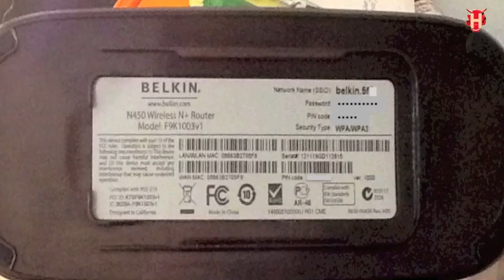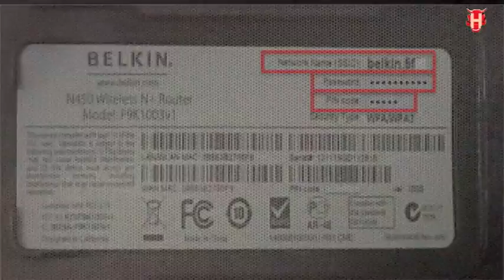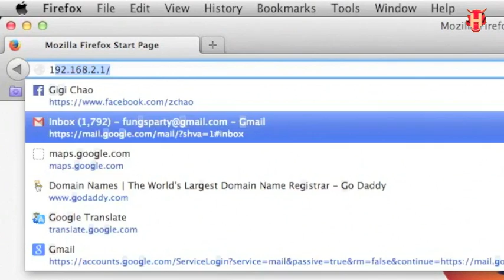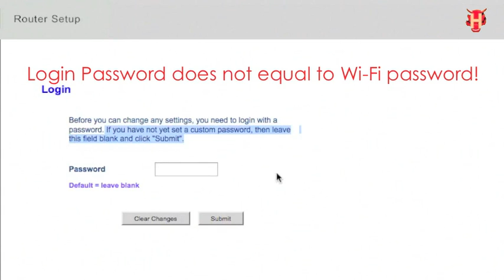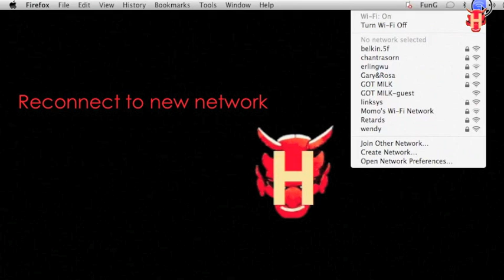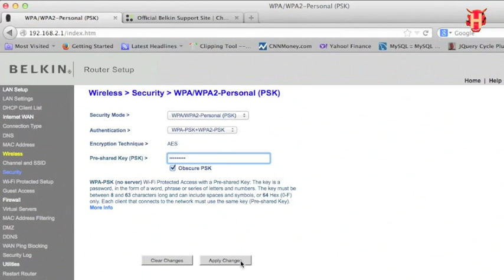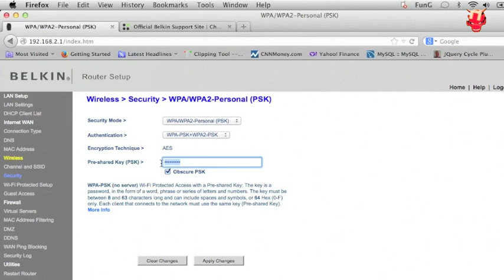Belkin Wi-Fi Network & Password Re-Setting Part 1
If someone stole your WiFi network and changed your password, that means you will unable to login your network again; or maybe you get a new Belkin router, whatever, you wanna do the new setting; so you need to do is reset your router; lets everything revert back to the initial status; and then make a new network and password as well.

[HellBuddy Talk -  Life is simple but programming is not 生活簡單但編程不是]
Welcome to buy HellBuddy coffee and encourage me to make more videos. HellBuddy likes to share some experiences and solutions to provide some useful information about web development and programming. Life is simple, but coding is not. Better kindly to say hello to HellBuddy before leaving a comment or question. 1000X Thanks
HellBuddy 咖啡並鼓勵我製作更多視頻。 HellBuddy 喜歡分享一些經驗和解決方案，以提供一些關於 Web 開發和編程的有用信息。生活很簡單，但編程卻不容易。最好在發表評論或提問之前向 HellBuddy 打個友善招呼。 1000X Thanks

[Report & Help - 報告和幫助]
If you suspect someone infringes copyright of a HellBuddy video without permission or HellBuddy video was posted on a platform not owned by HellBuddy / HellBuddySolutions, please report it to HellBuddySolutions Channel YouTube or hellbuddy.com.
如果您懷疑有人未經許可盜用了 HellBuddy 視頻的版權，或者 HellBuddy 視頻發佈在不屬於 HellBuddy / HellBuddySolutions 的平台上，請向YouTube HellBuddySolutions 頻道 或 hellbuddy.com 報告。